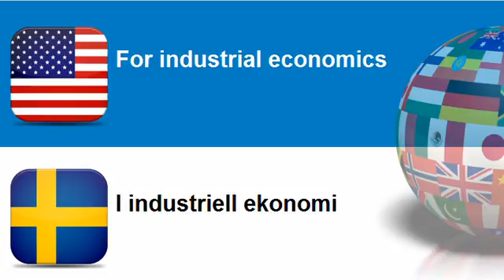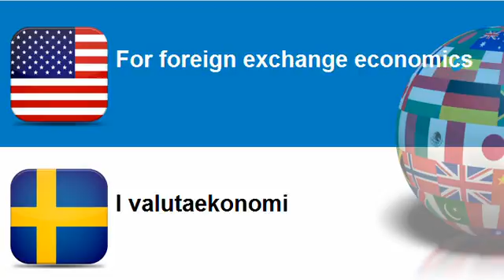Learn Swedish = Topic = For micro economics